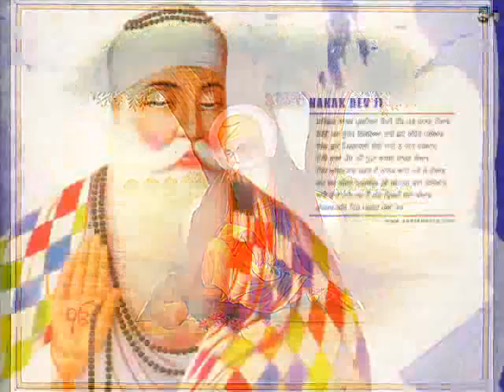SHABAD KEERTAN BHAI AVTAR SINGH RAAGI.wmv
PANCHAM SUCHET KITAB GHAR, LAHORE PRESENTS